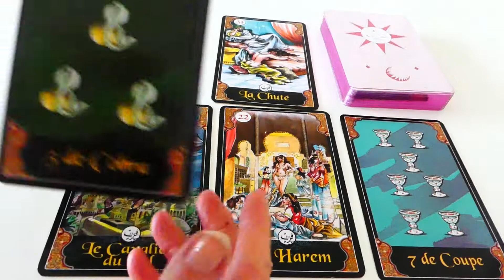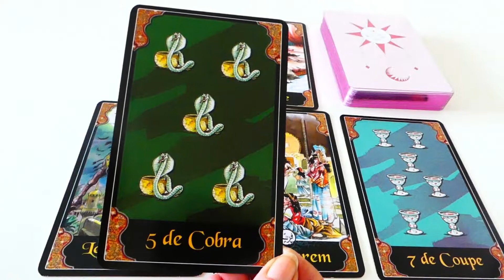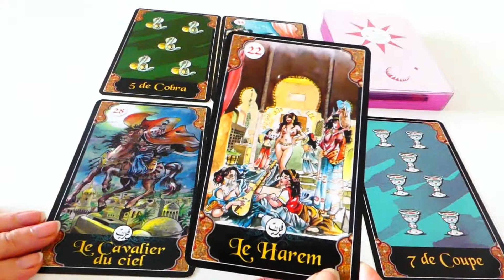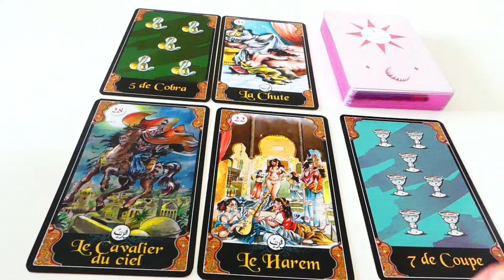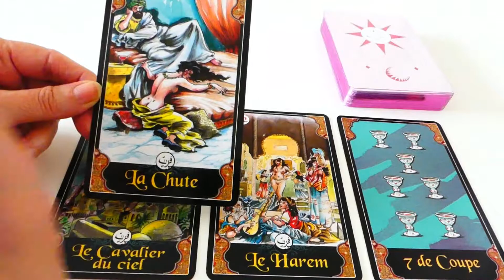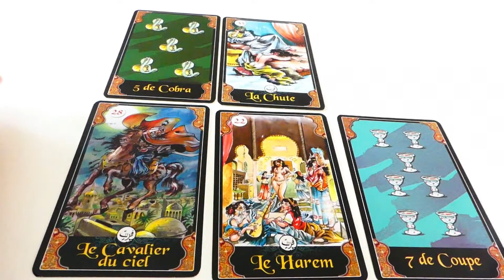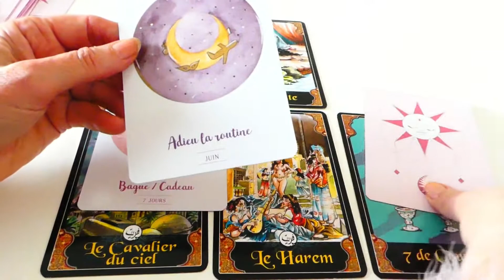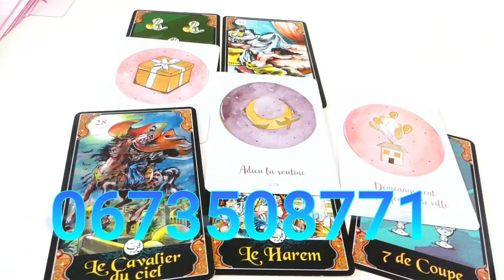VIERGE AMOUR AVRIL 2020, Couples-Célibataires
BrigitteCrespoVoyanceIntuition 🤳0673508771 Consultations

Merci de votre intérêt pour mon travail et de votre soutien,

 Voyance Cartomancie : Tarots et Oracles, Jour, semaine, Week-end, Mois pour signes astrologiques, amour-âme-soeur, relation amoureuses.